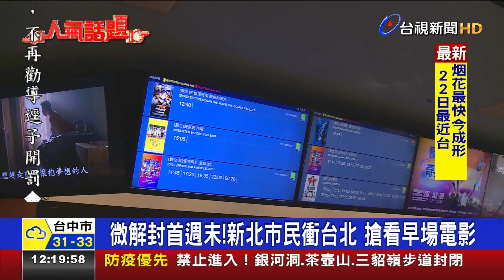微解封首週末！新北市民衝台北搶看早場電影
今天是微解封後第一個週末假日，直擊台北市信義區知名影城，發現一早就有民眾，搶看早場電影，每場觀影人數，至少有三到四成。不過，礙於防疫規定，想看電影不只得採梅花座或間隔座，就連觀影期間也不能飲食喝水，儘管有民眾覺得不方便，但多數民眾仍直呼，可以解封看電影就是小確幸，還有民眾 因為新北市的電影院還不能開放，所以專程跑到台北市來看電影!